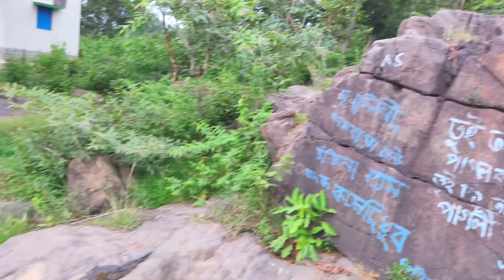A Short Bike Ride To Belpahari | Ghagra Waterfalls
This video is about the first vlog of A short bike ride to Belpahari ghagra waterfalls from kharagpur |

mahato vlogs